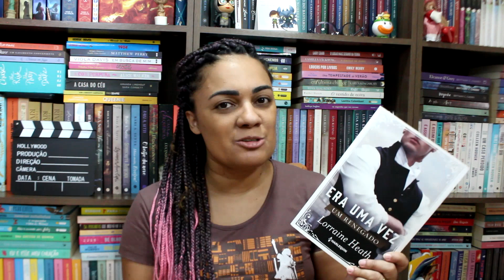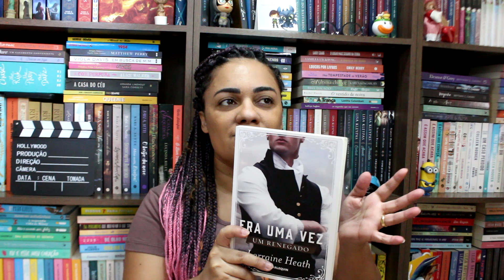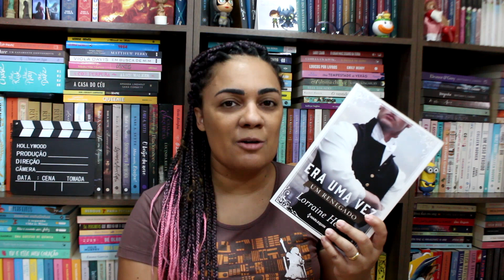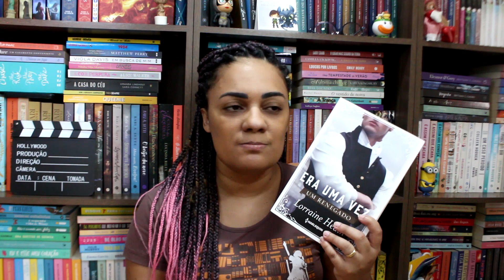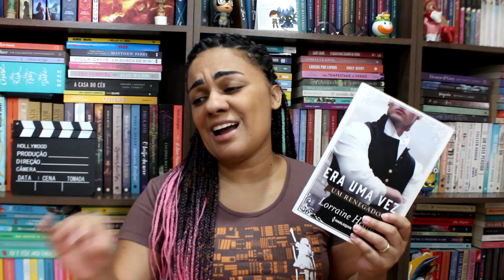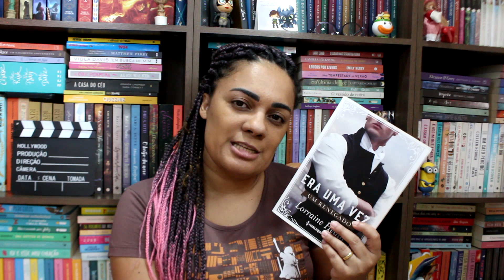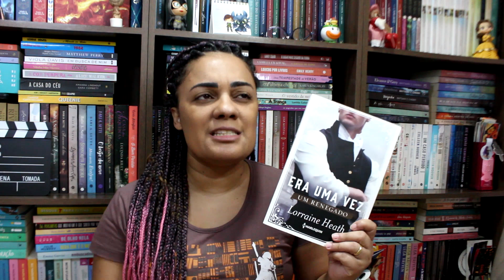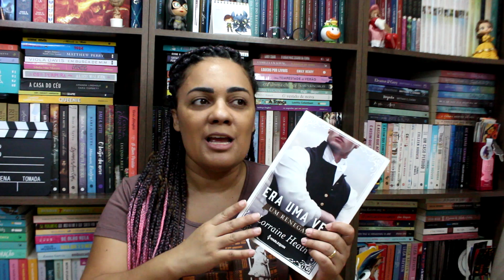Era uma vez um renegado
No vídeo de hoje, vou falar um pouco sobre o primeiro livro da serie Era uma Vez um Ducado da autora Lorraine Heath.